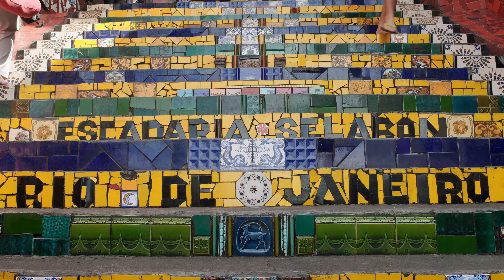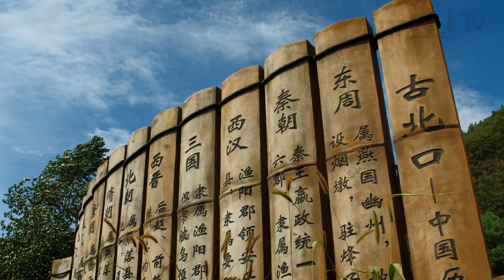Samsung 7 Wonders Of The World 4K Demo